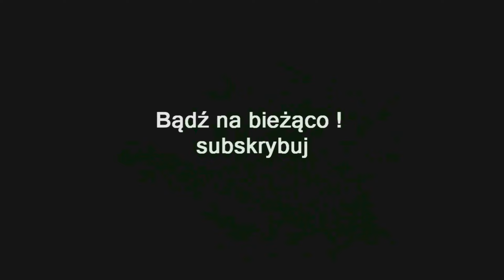ZAGRAJMY W ASSASSIN'S CREED VALHALLA OBLĘŻENIE PARYŻA (DLC) (PC) #10 - OGIEŃ Z NIEBA, OBLĘŻENIE...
Zapraszam serdecznie na 10 odcinek z serii zagrajmy w Assassin's Creed Valhalla - Oblężenie Paryża (DLC) lub jak ktoś woli ( let's play )

Wykonujemy misje - Ogień Z Nieba, Najciemniej Przed Świtem, Oblężenie Paryża

Oblężenie Paryża to drugie fabularne rozszerzenie poświęcone przygodowej grze akcji z elementami RPG Assassin's Creed: Valhalla. Dodatek przynosi nową lokację, do jednego z osad ówczesnego państw Franków, Paryża.

W Assassin's Creed: Valhalla - Oblężenie Paryża wcielamy się w bohatera podstawowej wersji gry, Eivora, który wraz ze swoim klanem wyrusza na podbój Paryża, jednej z osad państwa Franków. Wydarzenie to jest inspirowane prawdziwym podbojem stolicy Francji z roku 885.

Rozgrywka w Assassin's Creed: Valhalla - Oblężenie Paryża jest w dużej mierze niezmieniona względem podstawowej wersji gry. Podbojowi Paryża towarzyszy szereg dodatkowych aktywności, mających przygotować nas do przeprowadzenia szturmu na osadę. Dzięki nim będziemy mogli przeprowadzić infiltrację, a także spróbować przejąć ją od środka - dzięki zawiązywaniu sojuszy z wrogami władcy. W DLC dostajemy za przeciwników nowe jednostki - m.in. elitarne oddziały Karola Otyłego.

Premiera 12 sierpień 2021 ( PC , PS4 , XONE , PS5 , XSX )

gramy w Assassin's Creed Valhalla - Oblężenie Paryża PL (po polsku)
zagrajmy w Assassin's Creed: Valhalla - Oblężenie Paryża PL (spolszczenie)
let's play Assassin's Creed Valhalla - The Siege of Paris
gameplay Assassin's Creed Valhalla - The Siege of Paris
gameplay trailer Assassin's Creed Valhalla - The Siege of Paris